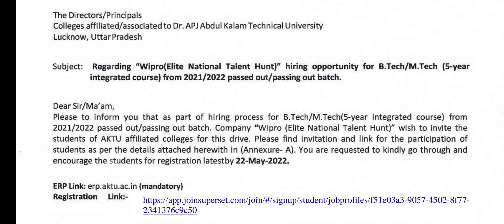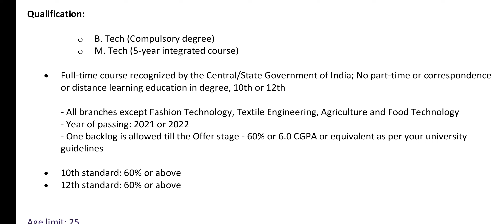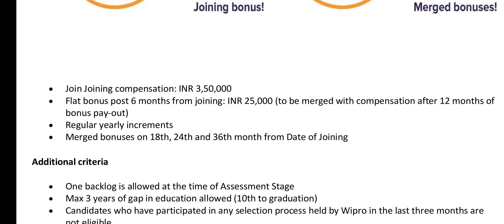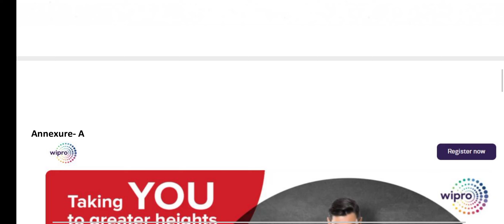aktu placement || aktu news today B.TECH / M.TECH Jobs || Wipro placement 2022